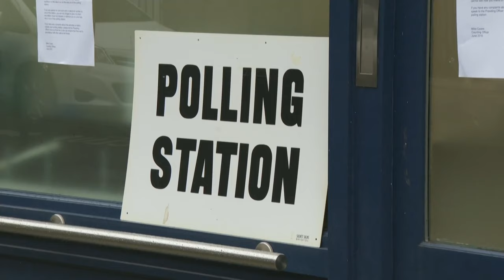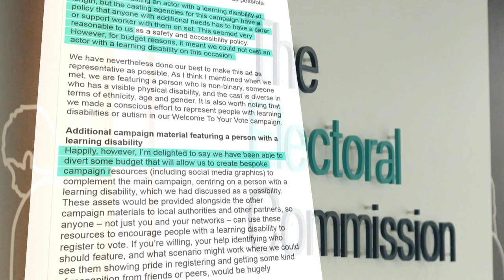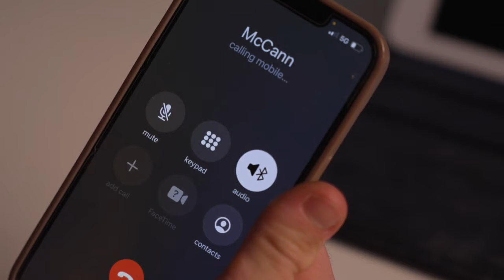Learning disabled people excluded from voter registration ad but why?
With elections coming up this year, an ad campaign is rolling out tomorrow, encouraging people to register to vote.

The Electoral Commission has been working with learning disabled people - trying to make the process of voting more accessible and welcoming for them.

But as Ruben Reuter reports, it then excluded them from the new TV advert.

So he made his own.